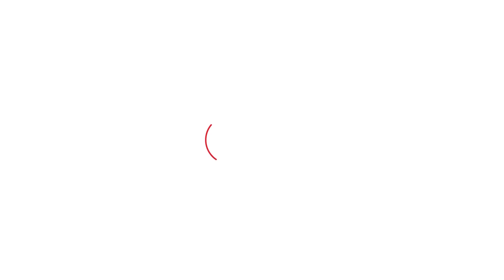Fatehabad के बाढ़ ग्रस्त क्षेत्र में सेना का कमाल, दर्जनों गांवों में बहाल कर दी बिजली | Haryana Tak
Fatehabad के बाढ़ ग्रस्त क्षेत्र में सेना का कमाल, दर्जनों गांवों में बहाल कर दी बिजली